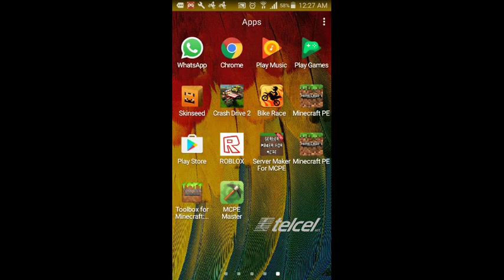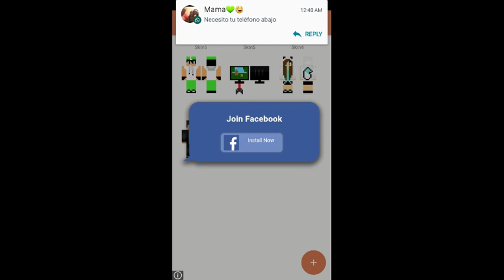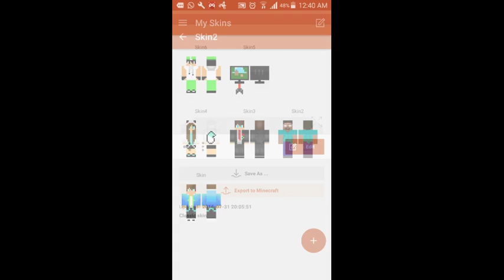Playing with my brother in minecraft pe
Mods to download tool box, Mcpe master